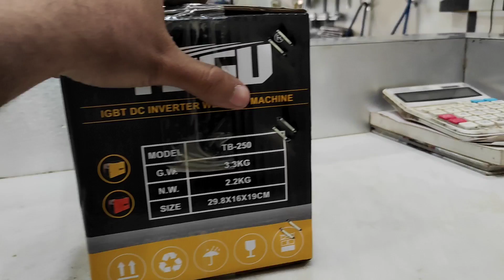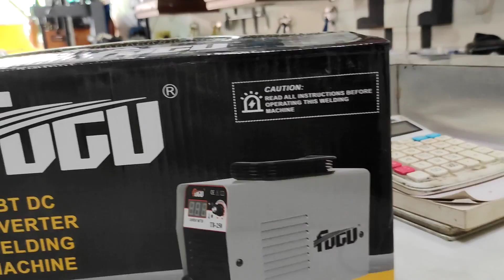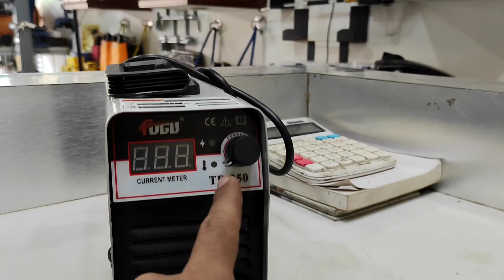Mini portable DC inverter welding machine tb-250-Best ARC welding machine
The Fugu TB-250 is a mini welding machine that is designed for small welding tasks. It is a DC arc welding machine that is capable of welding mild steel, stainless steel, and cast iron. The machine has a maximum welding current of 250 amps.

Fugu TB-250 Mini Welder

The Fugu TB-250 is compact and portable, making it ideal for use in small workshops or on job sites where space is limited. It operates on a single-phase power supply and has a built-in hot start function that ensures easy ignition of the electrode.

The machine also features an adjustable arc force control that allows you to adjust the welding current and arc length to suit the material being welded. It also has a built-in thermal overload protection system that protects the machine from damage due to overheating.

Overall, the Fugu TB-250 mini welding machine is a reliable and efficient welding tool that is suitable for small welding tasks. It is easy to use and maintain, making it an ideal choice for DIY enthusiasts and professionals alike.

1- Fugu TB-250 Mini Welding Machine Review.

2- How to Use Fugu TB-250 Mini Welding Machine

3- Fugu TB-250 Mini Welding Machine Unboxing and Setup

it's price -- 12500RS